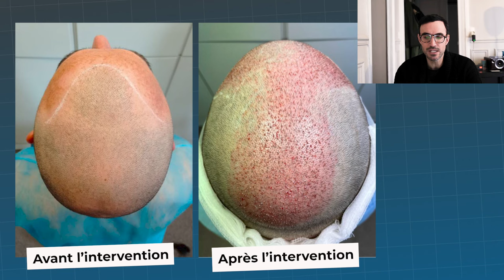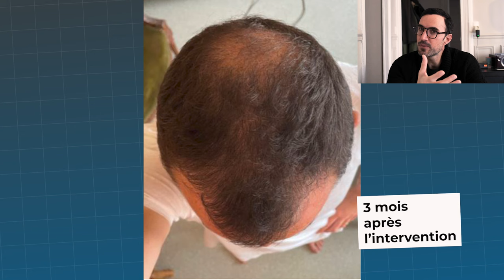Quelle Tête on a après une Greffe de Cheveux le 1er mois ? Jour par Jour 🎥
À quoi on ressemble après une greffe de cheveux dans le 1 er Mois - Les images Jour par Jour sur 30 jours.

On a pris des photos de Pierre tous les jours pendant 30 jours juste après sa greffe pour que vous voyiez l'évolution de son cuir chevelu lors du 1 er mois post-op, et pour pouvoir vous donner un aperçu de ce qui vous attend quand vous faites une greffe.

SI COMME PIERRE VOUS VOULEZ FAIRE UNE GREFFE DE CHEVEUX AVEC DES VRAIS SPÉCIALISTES, Préserver votre zone donneuse, et Être accompagné par un expert conseil de la greffe de cheveux ?

INSCRIVEZ-VOUS À NOTRE NEWSLETTER ET RECEVEZ NOS MEILLEURS CONSEILS (lutter contre la perte, bien vivre sa perte de cheveux, réussir sa greffe...)